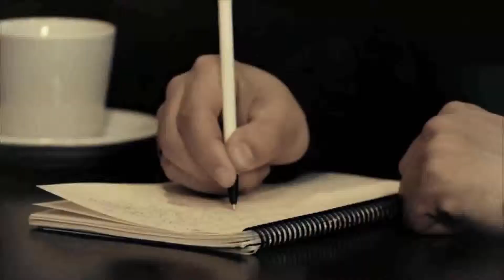Codie Prevost Standing Still